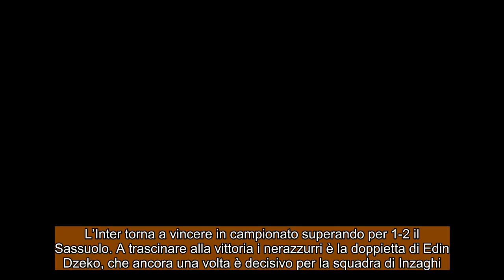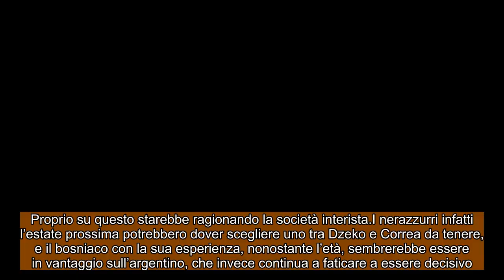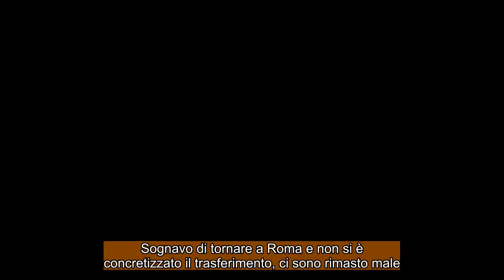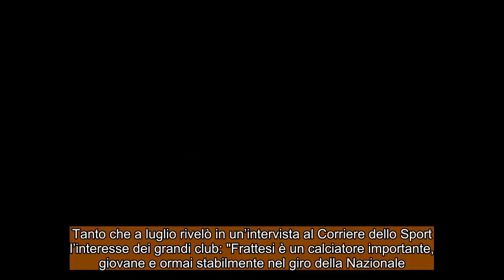CALCIOMERCATO INTER: Dzeko resta e Correa se ne va Frattesi, L’interesse dell’Inter !!